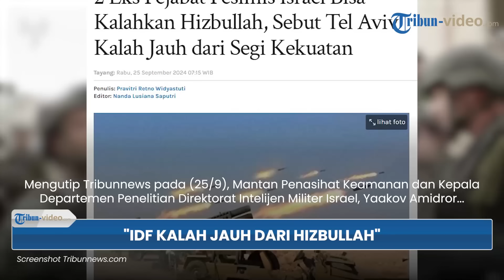Kekuatan Israel Disebut 'Kalah Jauh' dari Hizbullah, Pesimis Melihat Mereka Mampu Lumpuhkan Tel Aviv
TRIBUN-VIDEO.COM - Kekuatan pasukan Israel disebut 'kalah jauh' dari Hizbullah, pesimis melihat mereka mampu lumpuhkan Tel Aviv.

Hal itu diutarakan oleh dua pejabat Israel dan sebuah laporan dari media Israel baru-baru ini.

Mengutip Tribunnews pada (25/9), Mantan Penasihat Keamanan dan Kepala Departemen Penelitian Direktorat Intelijen Militer Israel, Yaakov Amidror dalam wawancaranya dengan Channel 14 Israel menyatakan bahwa kemampuan Israel tidak mampu 'mendekati' bahkan dalam menghancurkan Hizbullah.

"Israel bahkan tidak mendekati kemampuan menghancurkan Hizbullah." ujar Yaakov Amidror dalam wawancaranya dengan Channel 14 Israel.

Mengingat, Hizbullah diduga olehnya memiliki lebih dari 100 ribu roket.

"Jika kita melancarkan 30 ribu (roket), mereka (Hizbullah) masih memiliki 70 ribu (roket), tujuh kali lipat lebih banyak dibandingkan Hamas," ujarnya, Selasa (24/9/2024), dilansir Al Mayadeen.

Terpisah, mantan Komandan Pertahanan Udara Israel, Brigjen Zvika Haimovich juga buka suara.

Ia menyoroti kemampuan Hizbullah dalam meluncurkan lebih dari 180 rudal dalam waktu singkat ke Israel pada Senin (23/9/2024).

Dengan begitu, ia menilai bahwa artinya Hizbullah juga mampu menembakkan ratusan rudal lainnya dalam waktu satu jam.

Ia menggarisbawahi bahwa kemampuan peluncuran Hizbullah hampir tak terbatas, yang mengartikan "tak ada habisnya".

"kemampuan peluncuran Hizbullah hampir tak terbatas." ujar Zvika Haimovich.

Sementara itu, media Israel melaporkan Hizbullah "mampu menyerang Tel Aviv dan melumpukan wilayah udara serta pembangkit listrik Israel, juga pangkalan Angkatan Udara", meskipun Israel melakukan operasi.

Laporan itu menambahkan, "Israel pada dasarnya akan habis, dan perang yang melelahkan akan dimulai".

(Tribun-Video.com)

Artikel ini telah tayang di Tribunnews.com dengan judul 2 Eks Pejabat Pesimis Israel Bisa Kalahkan Hizbullah, Sebut Tel Aviv Kalah Jauh dari Segi Kekuatan
Editor: Nanda Lusiana Saputri

Program: Tribun Video Update
Host: Yessy Arisanti Wienata
Editor Video: Ananda Bayu S
Uploader: Bintang Nur Rahman